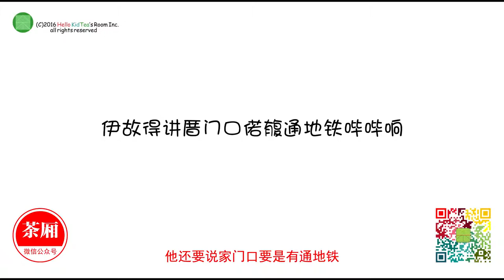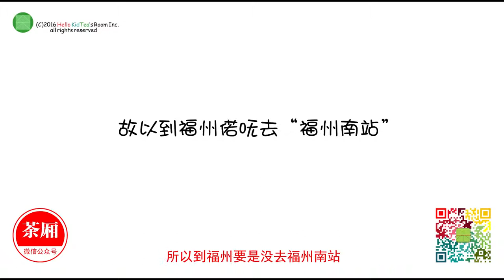Fuzhou News vol.03-Metro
Hello KidTea Fuzhou News Rap Series vol.03 : The Metro. 4 My City Fuzhou